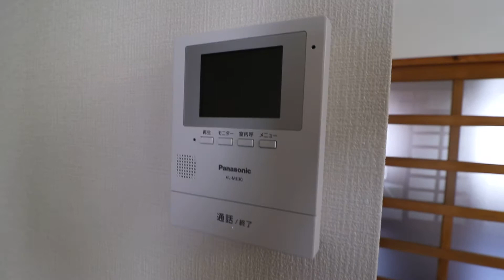高知県高知市一ツ橋町2丁目の賃貸物件です！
【カーサ一ツ橋　108号室】